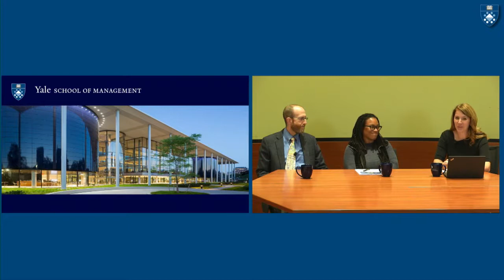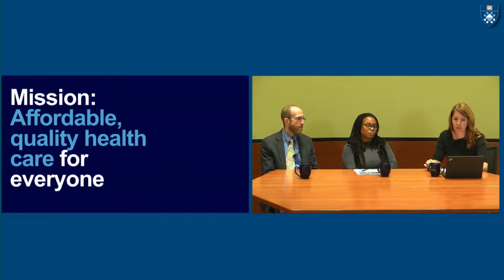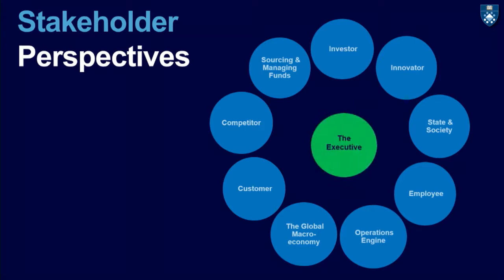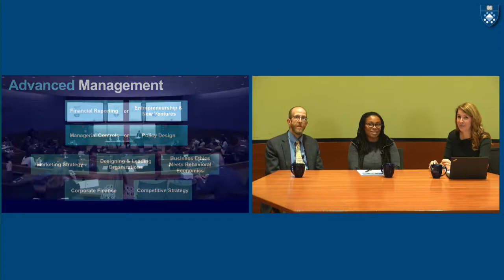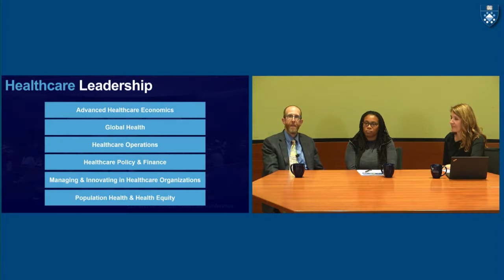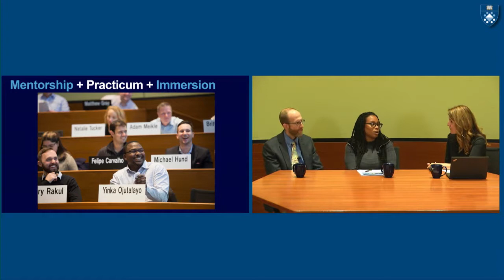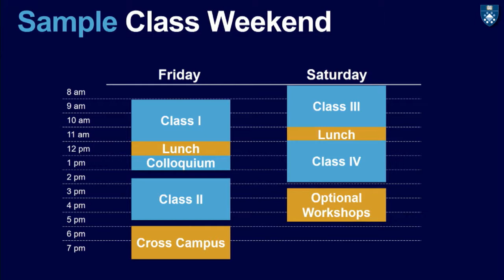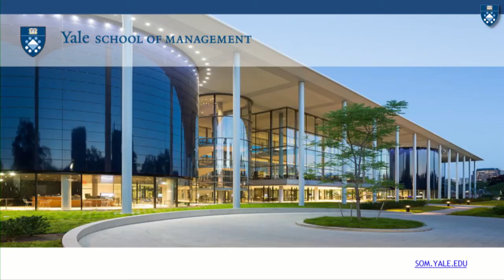Commonwealth Fund Fellowship at Yale